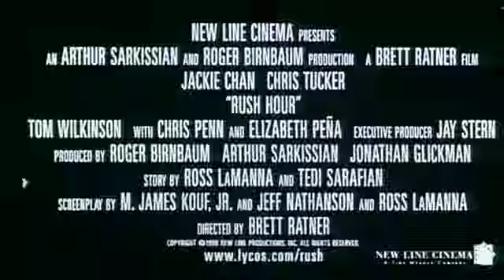Rush Hour (trailer german)